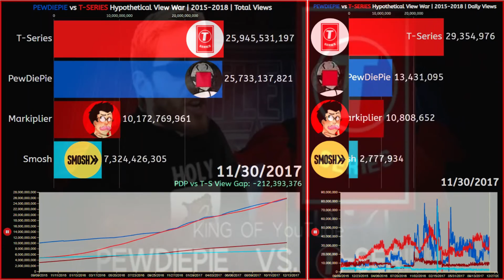What If PewDiePie And T-series had a view war